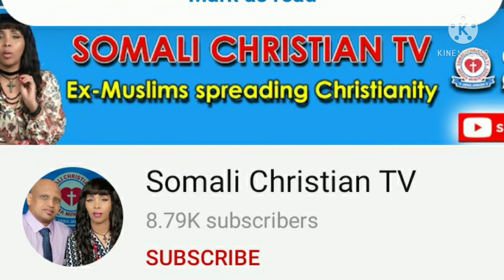Dadka faafinaaya diinka Cristianka halaga digtoonaado